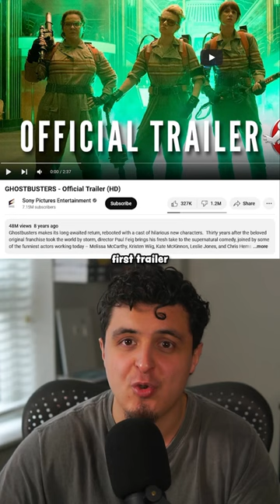Failed Movies with Cancelled Sequels